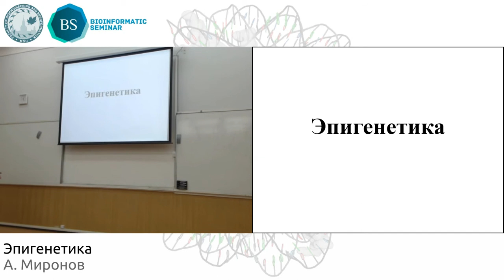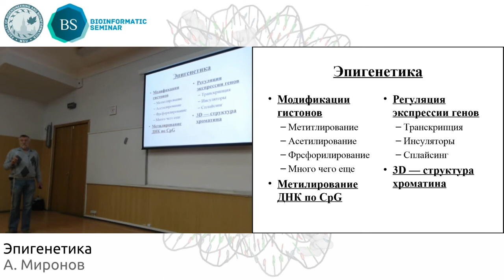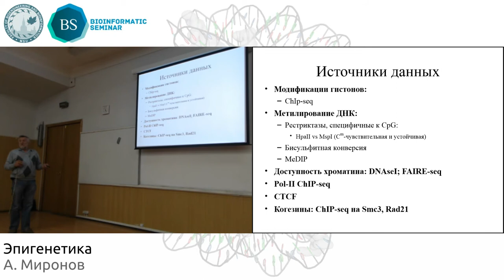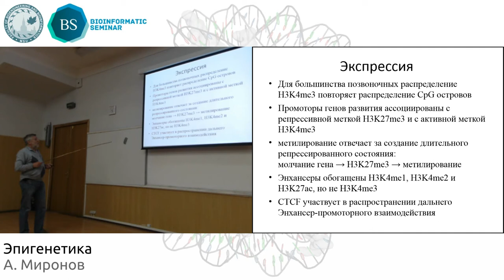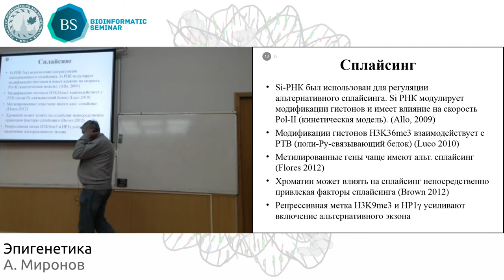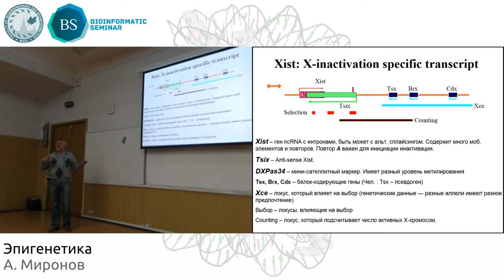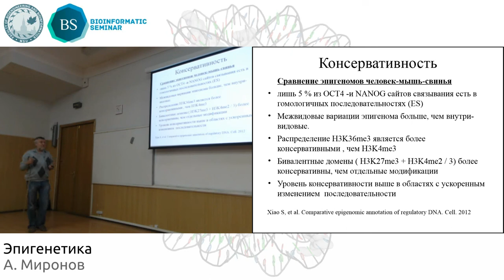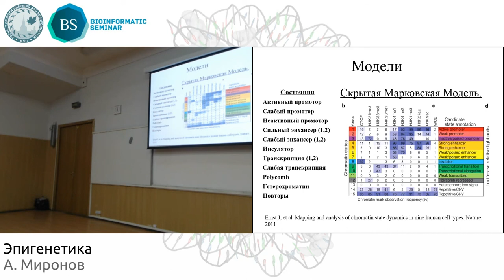Эпигенетика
Основные темы, затронутые в лекции:
• Модификация гистонов;
• Метилом.